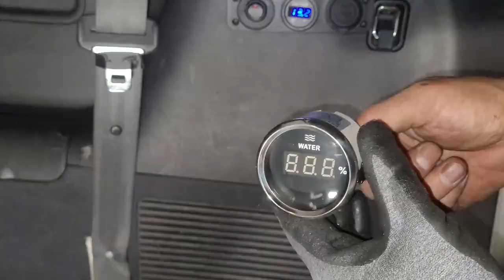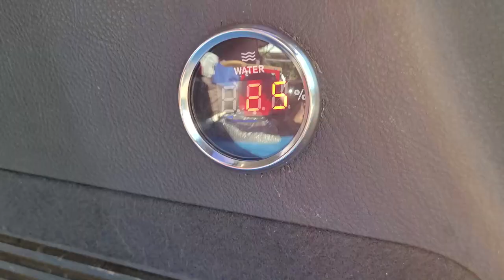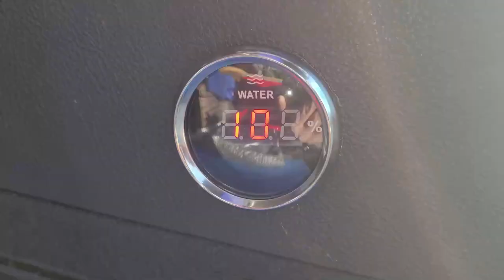차박 물탱크 설치 DIY 2편-피아마 70리터 (자막)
SUV에 차박용 물탱크 설치 2편입니다.
차는 베라크루즈이며 물탱크는 FIAMMA(피아마) 70리터입니다.
FIAMMA Fresh Water Tank 18.5 gal.